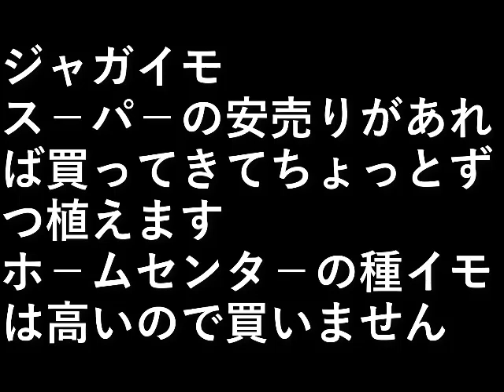ジャガイモ植え2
ジャガイモ

ス－パ－の安売りがあれば
買ってきてちょっとずつ植えます。

ホ－ムセンタ－の種イモは
高いので買いません。

設備屋の適当田舎暮らし